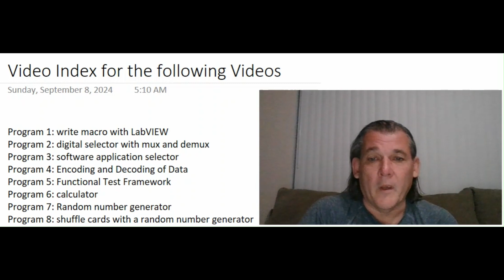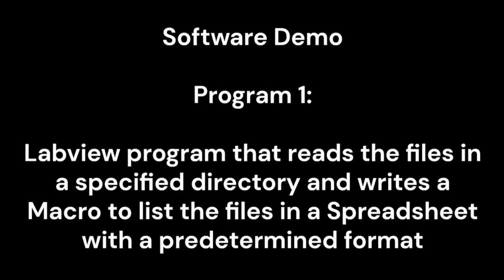2056 Video Index for Programs written in LabVIEW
I will make the videos mentioned in this video public at 230pm on september 8, 2024

30 minutes after this video is available for public viewing